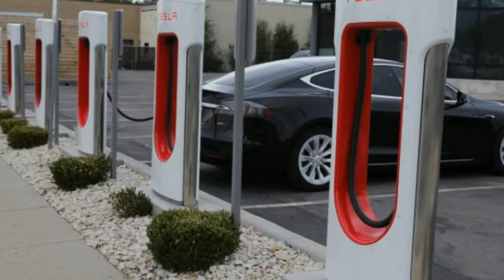Fiat Chrysler recalls 650,000 Dodge, Jeep SUVs for brake issue